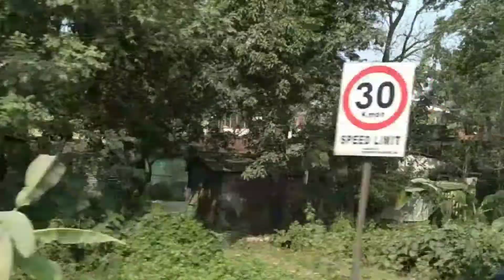MY FIRST VLOG WITH MY MOTHER